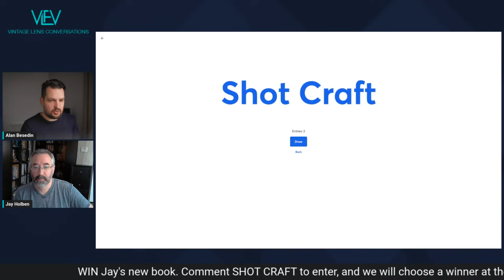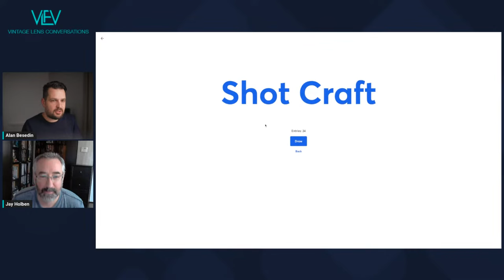VLFV + Jay Holben | Vintage Lens Conversations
Join us for a conversation with Jay Holben.